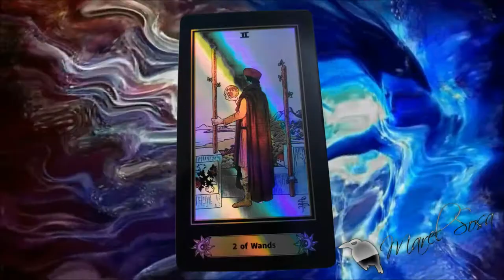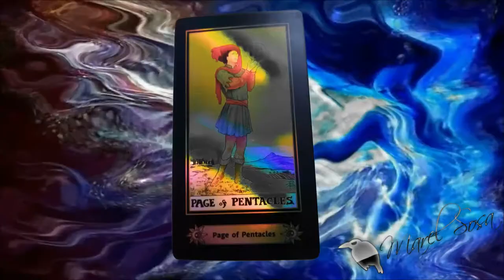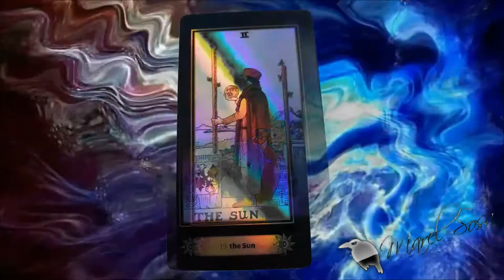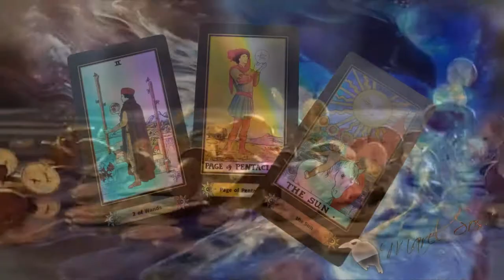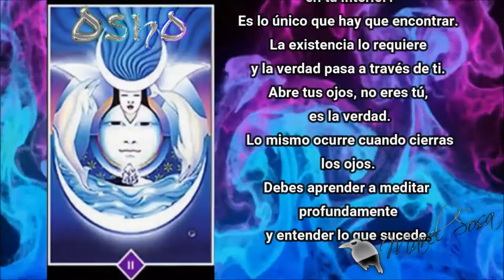★🌞 ✨ EL SOL COMO REGENTE ✨🌞★ | GABY GAVIOTA Mentalista | BUNKER DEL CUERVO